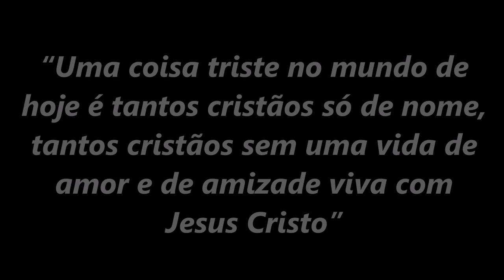“Uma coisa triste no mundo de hoje é tantos cristãos só de nome” (Dom Henrique Soares)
Nestas pérolas, meditando sobre a Carta de São Paulo aos Colossenses 2, 6ss., Dom Henrique Soares nos ensina que a fé deve mudar a nossa vida e nos impulsionar a crescer no amor a Deus e aos irmãos. Do contrário, seremos cristãos apenas de nome, sem uma vida de união com Cristo.